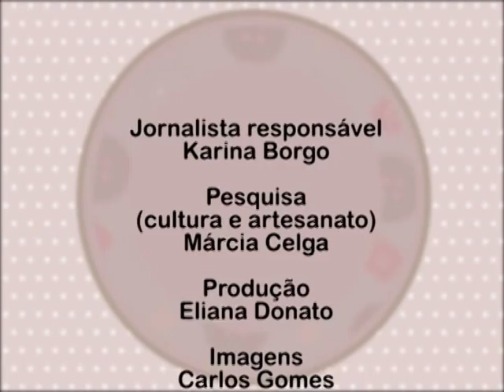Aprenda a fazer uma flor com gabaritos da We Care About com Alciana Rossi